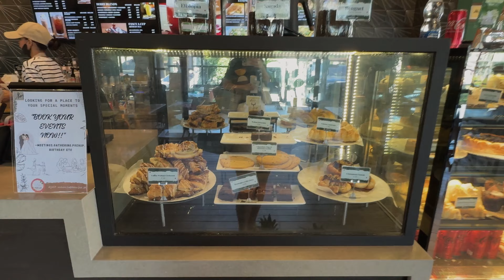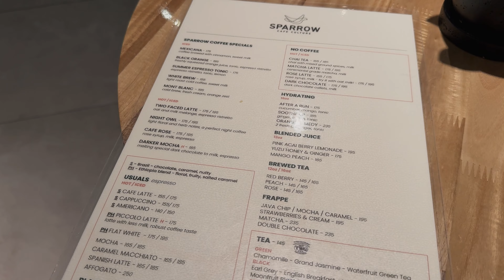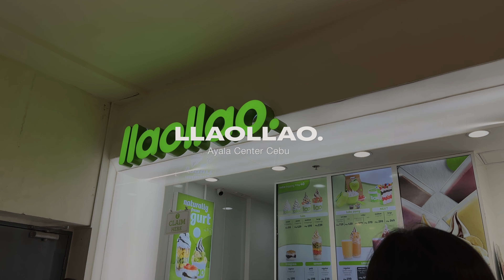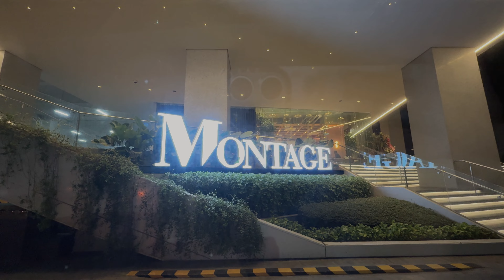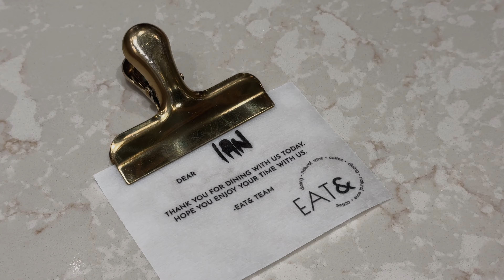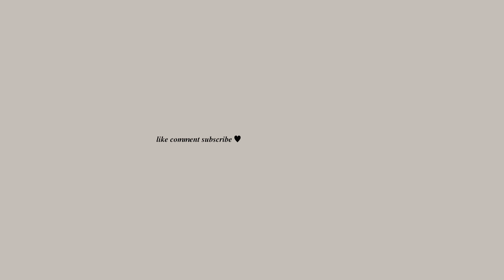cebu food diaries - new cafes + cookie butter desserts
Much has happened personally including taking a trip (editing atm)! But for now, just a compilation
 of restaurants/cafes where my friends and I hung out in the past couple of months. Enjoy!

*may not apply to non-applicable hotels/activities*

• hello •
→ I'm Kat from Cebu City, PH

🎶 credits 🎶